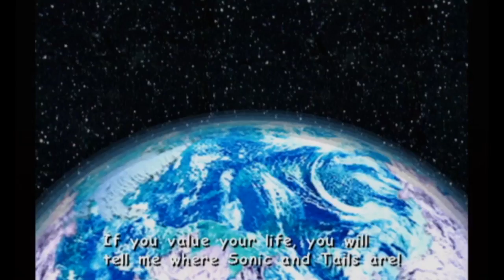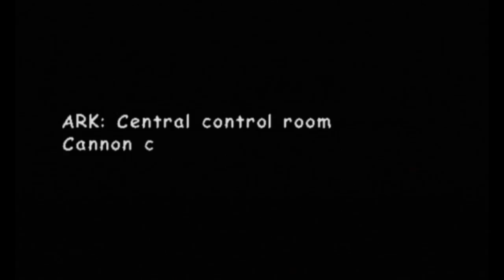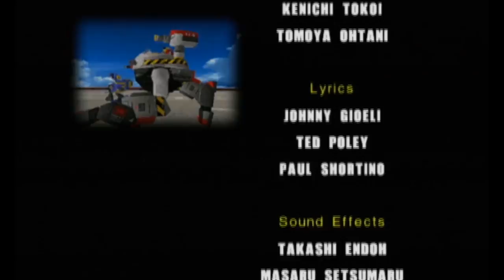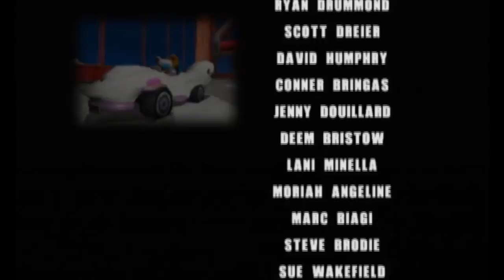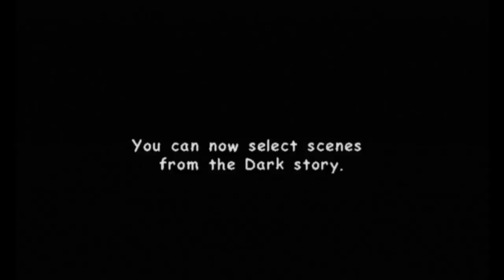Let's Play Sonic Adventure 2: Battle Part 9 - The Final Chase